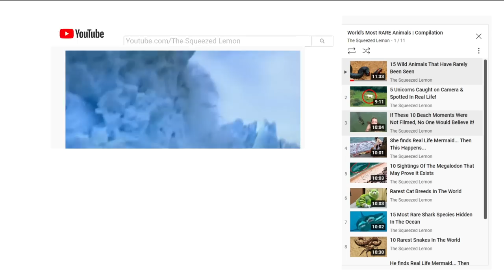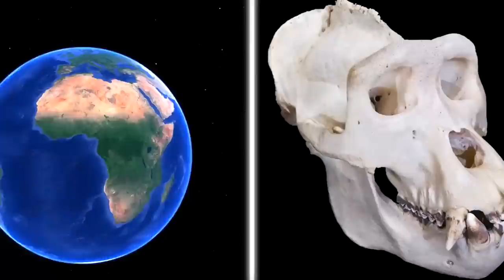Scary Jungle Discoveries That Can't Be Explained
Scary Jungle Discoveries That Can t Be Explained. Home to the scariest…spookiest and the most enigmatic things in the world.. Jungles are nowhere close to being fully explored.. Perfectly hidden in the lush green foliage.. here are the most mind boggling jungle discoveries ever..